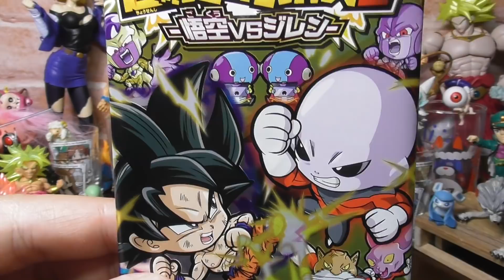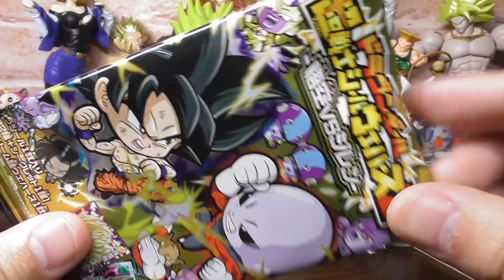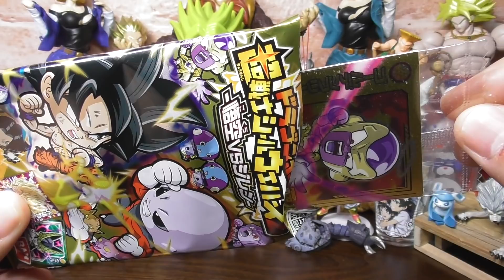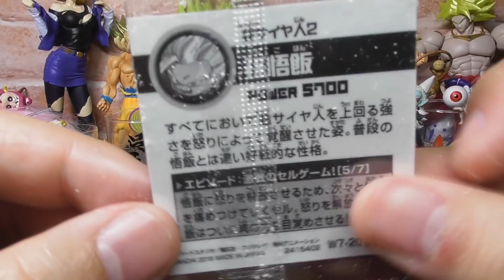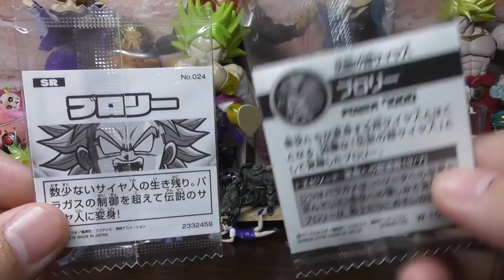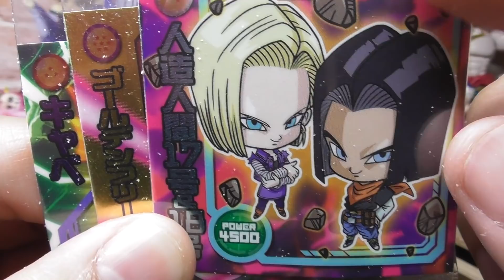ドラゴンボールウエハース「ジレン狙いで開封！」食玩シールレビュー